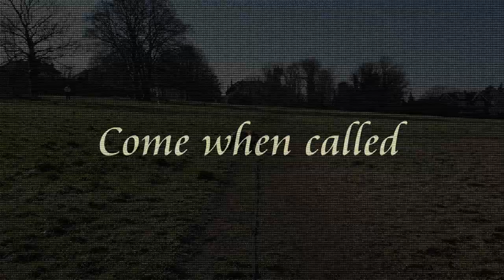Max - 5 month old Malinois x German Shepherd Puppy - 4 Weeks Residential Dog Training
Trained by Advanced Senior Trainer Libby Trigg.  Home boarding residential dog training using positive training methods. Fast track your dogs training